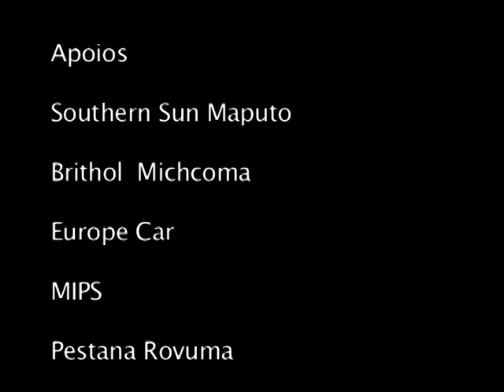A importancia de ser um piano, The importance of being a piano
Com Realização de Moira Forjaz

Produção:  Mahla Filmes
Editores: Hilton Charas, Osvaldo Jalane, Charles Adam
Texto: Paola Rolletta
Voz: Isabel Arche e Patricia Barkess
Imagem: Pipas Forjaz, Americo Matola, Michele Mathison, Chiquinho Martins, Paulo Djive
Dolly Grip: Pascuale Mate e Alemida Tomas

Financiado pela Embaixada da Noruega em Moçambique

Apoios: Southern Sun Maputo, Brithol Michcoma, Europe Car, MIPS, Pestana Rovuma, Girassol Visabeira e Universidade Eduardo Mondlane.

Produzido em Moçambique circa 2011